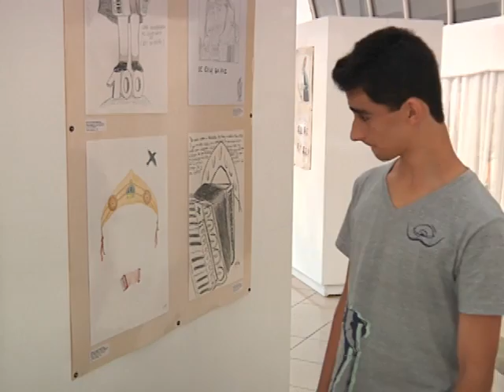Salão do Humor em VR homenageia Luiz Gonzaga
Charges, caricaturas, cartoons, histórias em quadrinhos... Todos estes trabalhos podem ser vistos no 25º Salão do Humor de Volta Redonda, que neste ano faz uma homenagem ao centenário de Luiz Gonzaga.